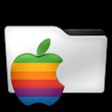oaad867 - [iOS] - Yuri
Yuri - iPhone 6

Chapters:
00:00:11 Yuri
00:03:48 Outro